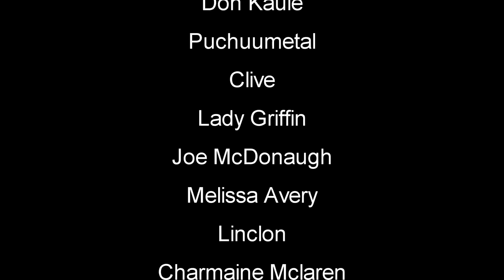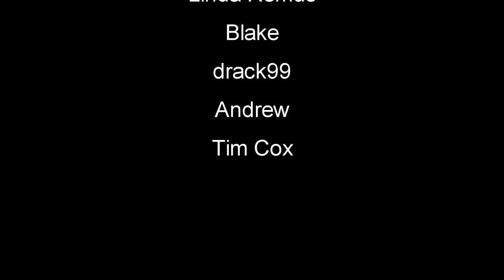Major New Update | This Land Is My Land (2020) Gameplay | EP1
This Land Is My Land is an open world stealth action game with a living hostile environment which evolves over time independently from player actions.